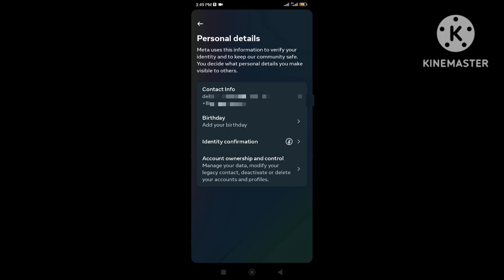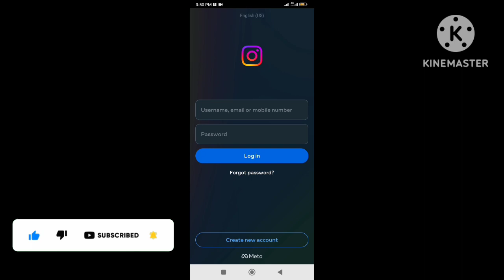How to delete Instagram account permanently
Are you ready to cut ties with Instagram for good? In this step-by-step tutorial, learn how to delete your Instagram account permanently in just a few minutes. Say goodbye to endless scroll and hello to a life less "double-tap" oriented. From deactivating to saying your final goodbyes to your perfectly curated feed, we've got you covered on all things account deletion. Don't worry, we'll walk you through everything to ensure a smooth transition into an Instagram-free existence. Watch now to regain your online freedom and take a step towards a more present life.